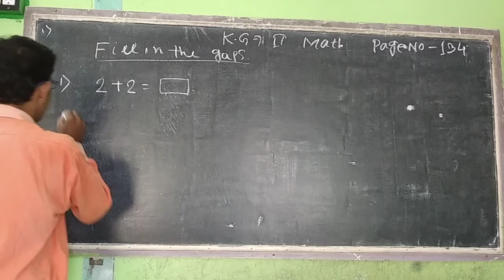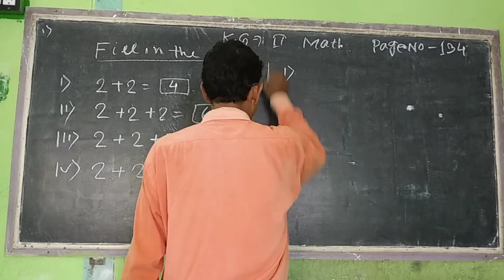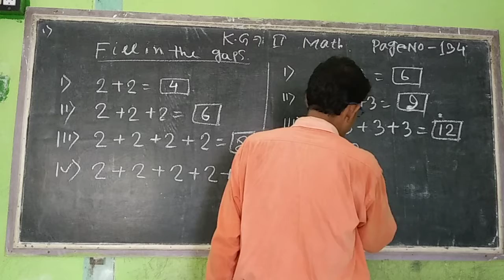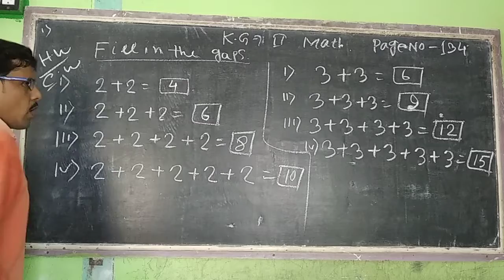KG - II ( SUB - MATH )